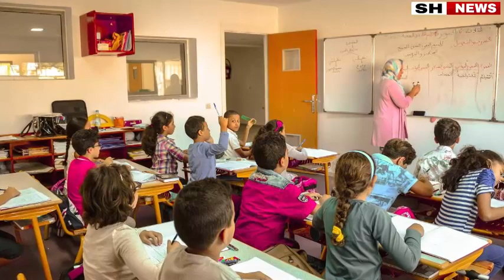عاجل أمزازي يفاجئ الجميع بخصوص نسبة الأباء الذين اختارو التعليم الحضوري وهكذا ستكون طريقة الدراسة